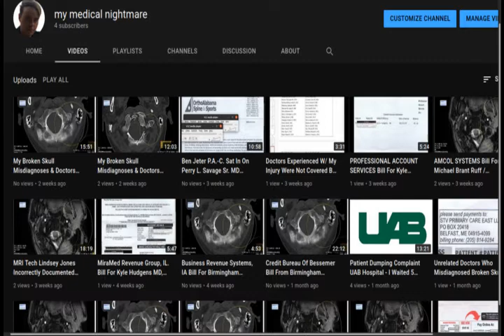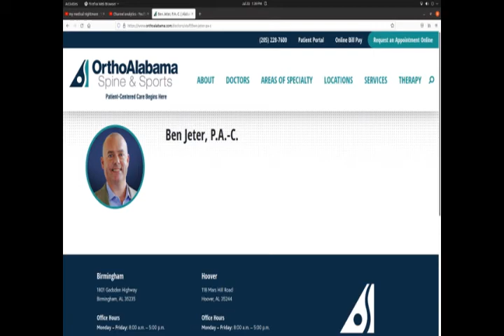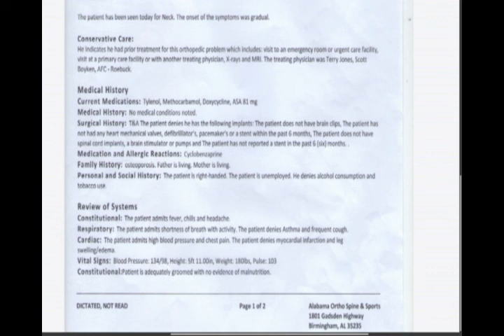$300 & 3 Hr. Wait - Perry L. Savage Sr. MD / OrthoAlabama Spine & Sports - Misdiagnosed Head Trauma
Spring, 2022, Little League Baseball is starting up in the Trussville / Birmingham, Alabama areas. I wanted to share my negative patient experience / testimonial from a 9/14/19 visit with Orthopedic doctor Perry L. Savage Sr. of OrthoAlabama Spine & Sports / Birmingham. I present images of my own head, clearly showing the issues (several inch diameter head trauma) which were not acknowledged by this 50 year professional, who graduated from The University Of Alabama School Of Medicine in 1968. I showed many of these images to Doctor Savage and was told they were normal and showed no problems. I paid this man $300 for his experienced opinion.

Physician Assistant Ben Jeter P.A.-C. sat in during this exam. He entered the room and never introduced himself. Dr. Savage never introduced him to me as well. When Savage wasn't looking at my CT, X-Ray and MRI images on the exam room PC, Jeter thumbed through the images. I showed the doctor a few of the frames containing my 3 inch diameter basilar skull damage and was told no injury appeared there even as I sat struggling to hold my head up on my shoulders after waiting 2 hours to see him. Jeter silently observed. When I left, this man told me someone in their office would call me about a UAB neurosurgery referral in a few days time (Why was I referred to a neurologist if the doctor said I had no injury?). This never happened, After about a week I had to call OrthoAlabama myself and found the appointment had been made although I never was notified. I was put on a 3 month waiting list for a referal at UAB. This injury needed imediate attention. This is not professional. I believe Savage had the skills to tell me I had a problem in this area even if he could not elaborate.

I believe I may have been "patient dumped" (a violation of EMTALA) in the course of my seeking treatment for my injury by Saint Vincent's Hospital doctors, Birmingham, Alabama (Ascension) and misdiagnoses were used to circumvent this law. This pronouncement made it virtually impossible to get an accurate diagnosis elsewhere. I was also disabled and could not claim disability. My psychological state was routinely challenged because I claimed the doctors had missed the main injury. My concerns were unfairly dismissed and ignored.